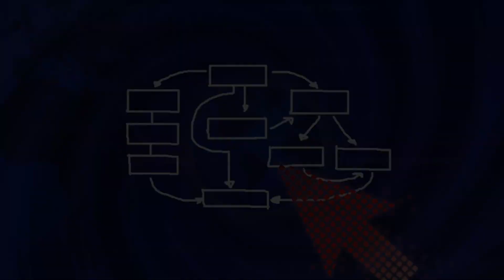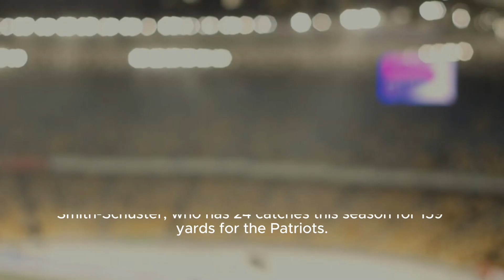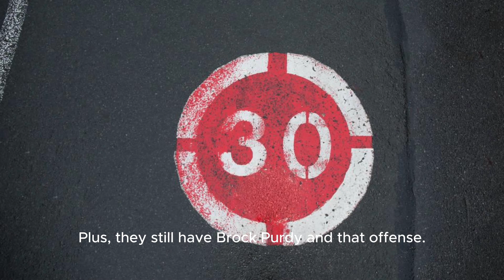NFL Week 13 Power Rankings || NFL Highlights Update || NFL News